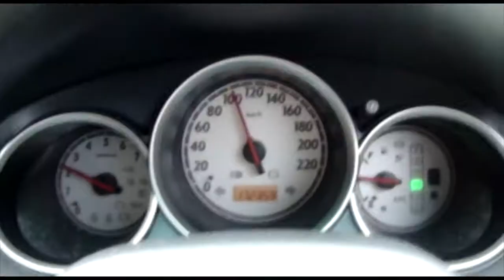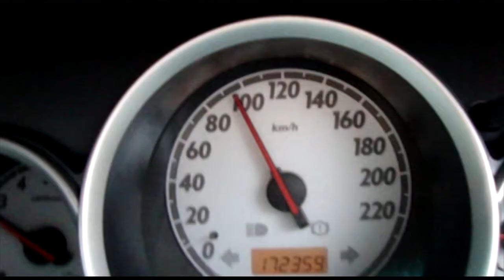TWO MINUTE SUSPENSE - B Kanayi